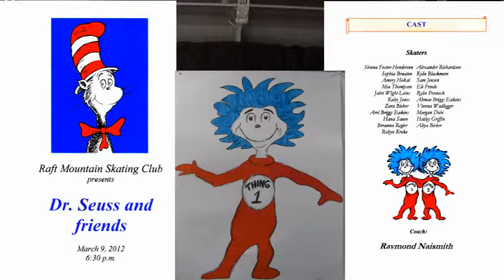06 "6/8"-- March Ice Show 2012 Dr. Seuss (Fri March 9, 2012)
March Ice Show 2012 Dr. Seuss (Fri March 9, 2012): "6 / 8" -- an "Etude" based on basic Skating Skills: edges, turns, patterns to a 6 / 8 Waltz time signature; Skaters: Hailey Griffin, Robyn Kreke, Ray Naismith; Choreographed by Raymond Naismith